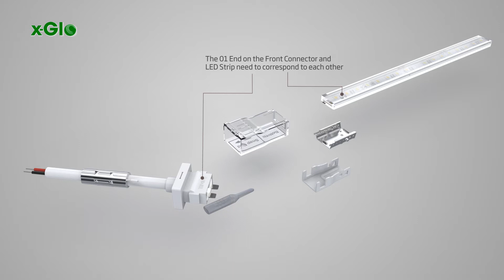How to install an x-Glo LED strip lighting snap connector